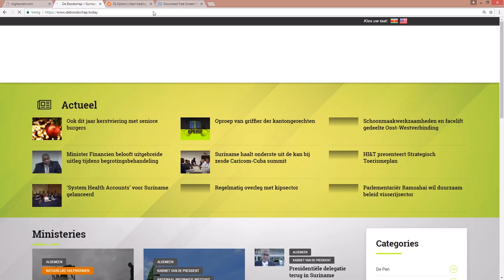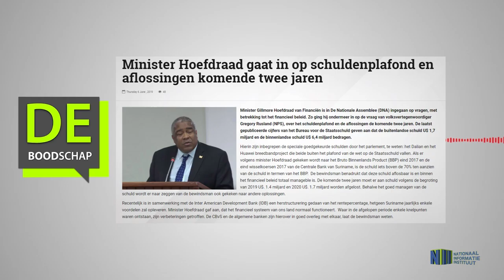Minister Hoefdraad gaat in op schuldenplafond en aflossingen komende twee jaren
Hier de link van het bericht: "Minister Hoefdraad gaat in op schuldenplafond en aflossingen komende twee jaren"